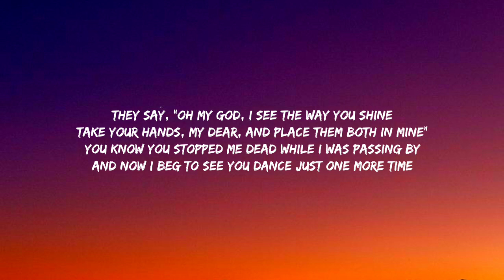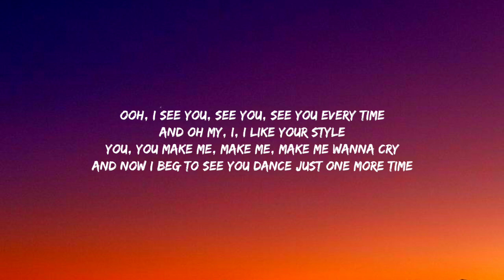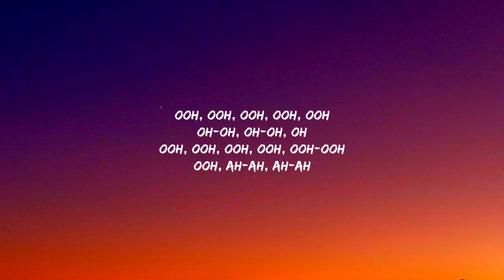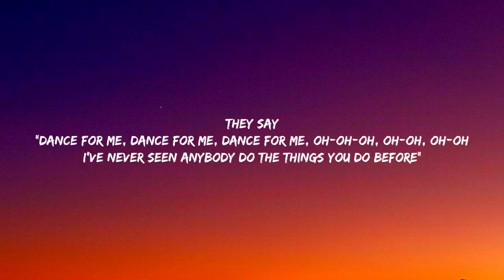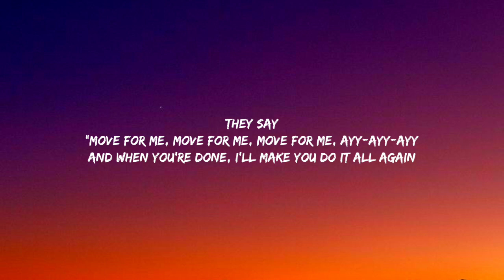Tones And I - Dance Monkey (Lyrics)